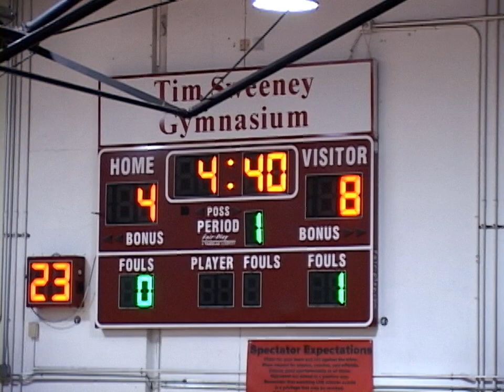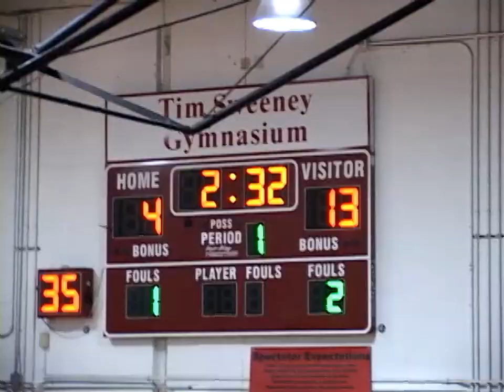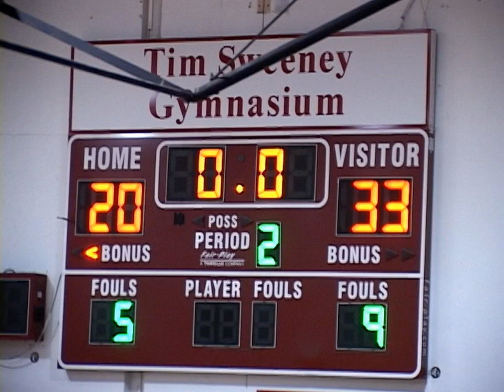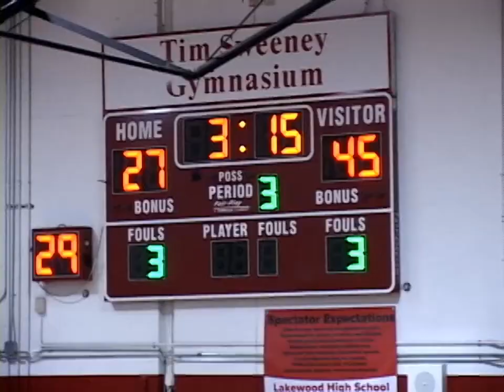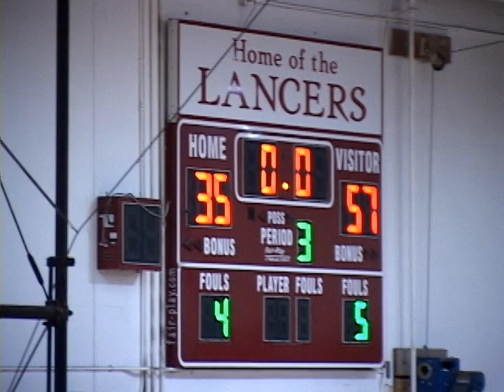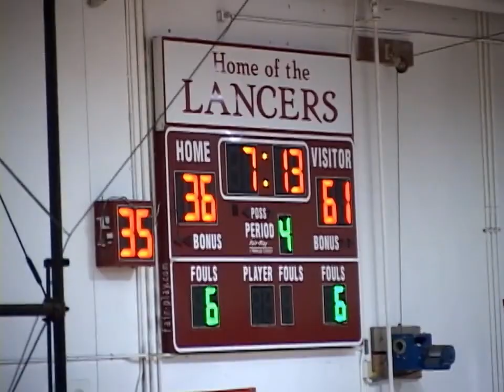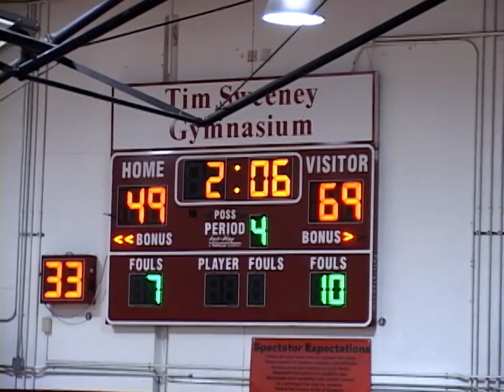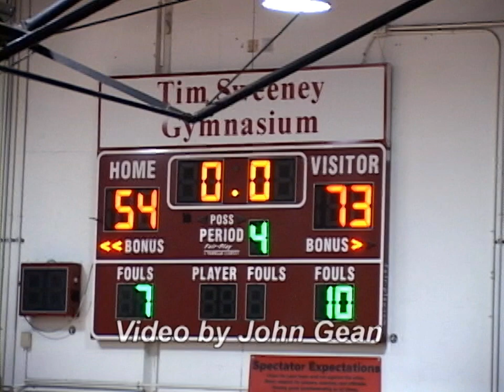Long Beach Poly vs. Lakewood 1/29/18 Boys basketball